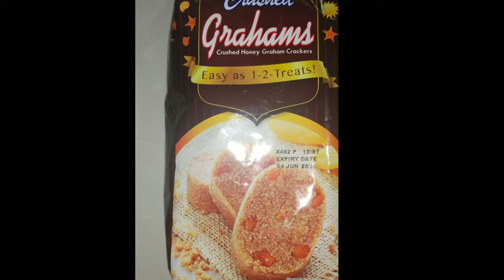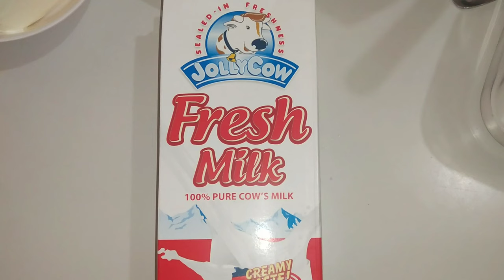How to make No Bake Cheesecake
half recipe for 1  (9" round pan)
Graham Crust
1 1/4 Cup Crushed Graham
2 Tbsp Brown Sugar
1/3 Cup Melted Butter
Cheese Cake Filling
1 Bar Cream Cheese
1 Cup All Purpose Cream
1/4 Cup White Sugar
1 Envelope or 10 grams Clear Unflavored Gelatine
2 Tbsp. Fresh Milk
Toppings:
1 Can Blueberry